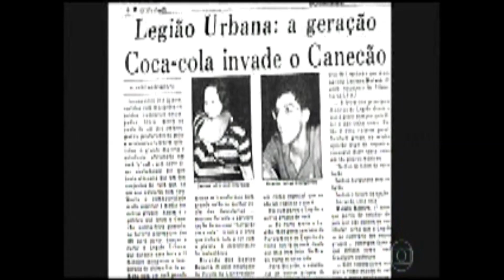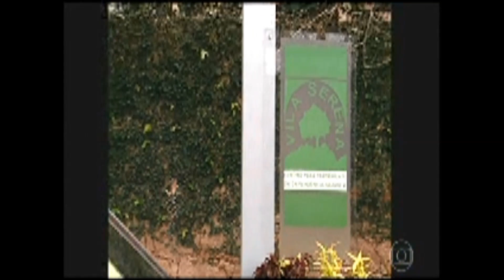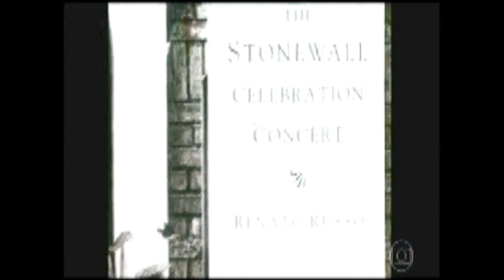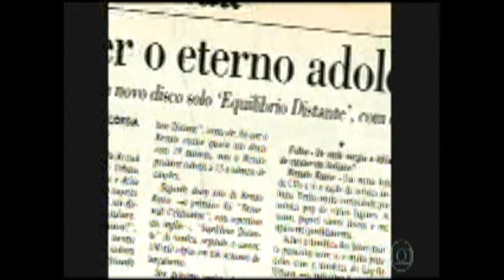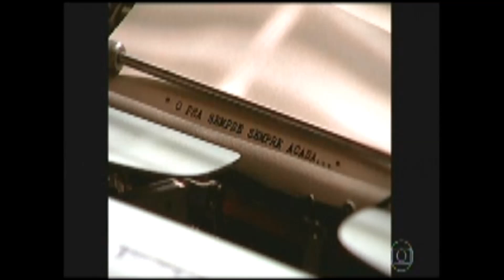POR TODA MINHA VIDA : Renato Russo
O  POETA  DO  ROCK